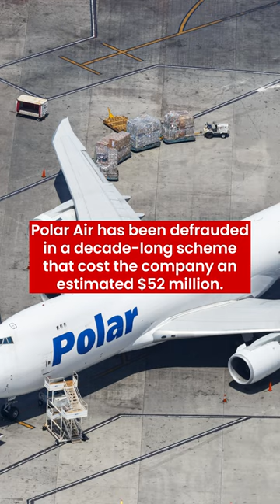This is how Polar Air lost 52 million dollars!